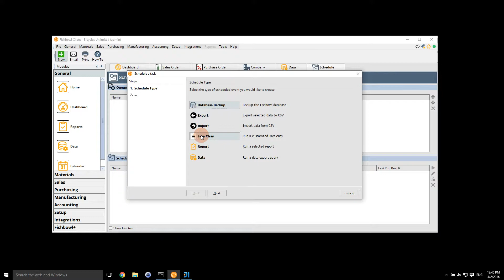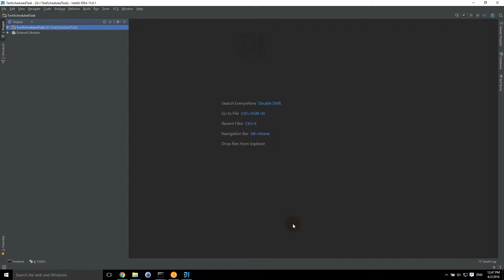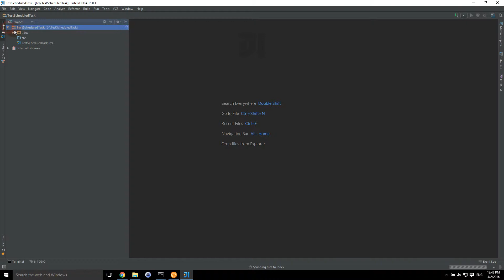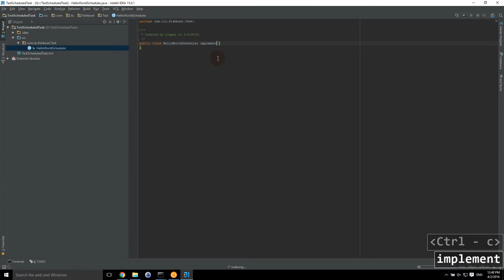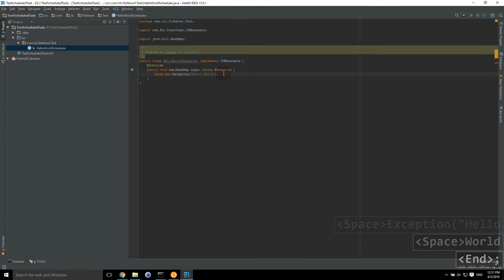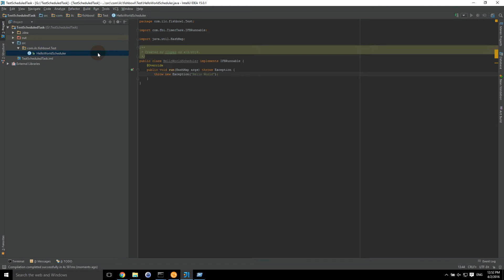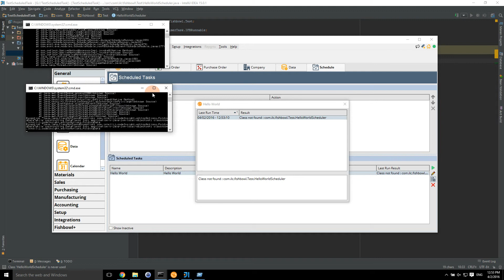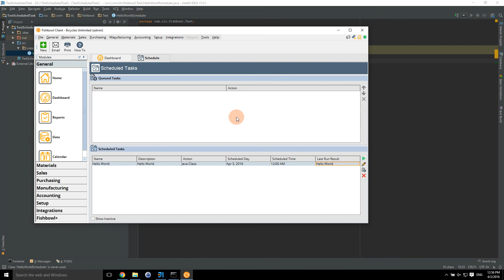Developer Training [Java 7] Creating a Hello World Fishbowl Scheduled Task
In this video we used a not well known feature of Fishbowl called a Fishbowl Scheduled Java Class.  This is a good way to execute some java to automate business processes, send emails, update data via the Fishbowl API, etc,.

In this video I used Fishbowl 2016.6 and IntelliJ Professional 15.